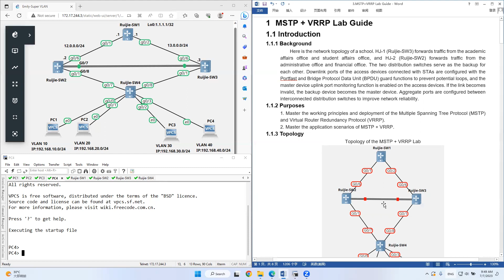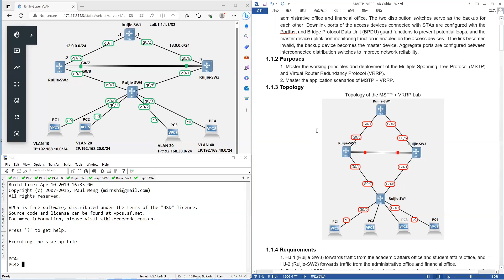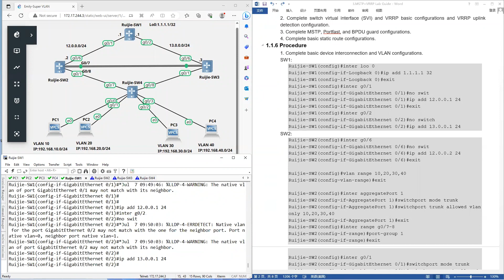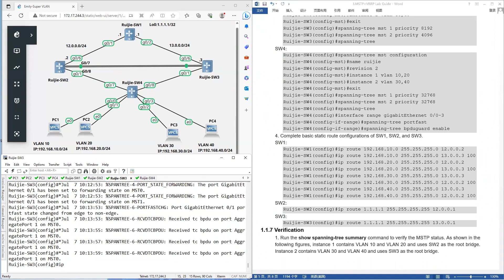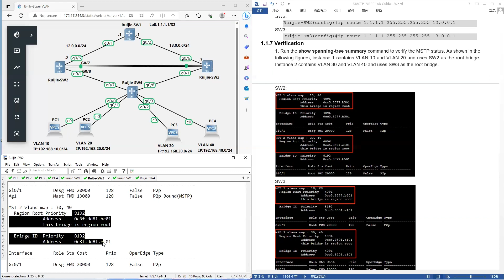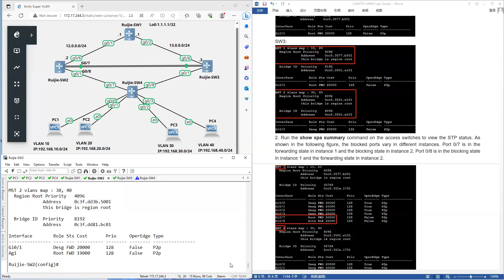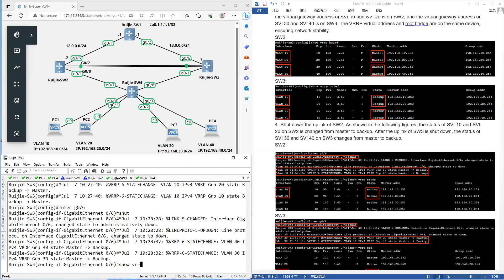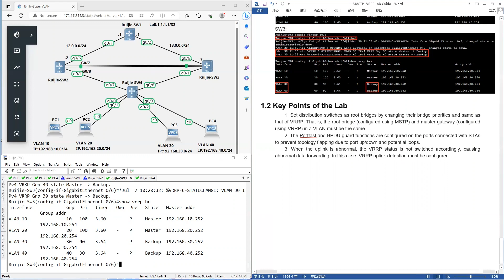Ruijie Training | RCNP RS Lab | MSTP, VRRP Lab